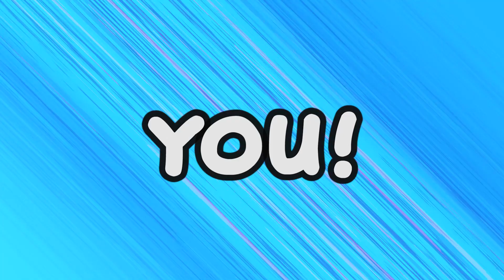Big & Small Thomas the Train with Tank Wheels vs Giant Chef Pigster Garten of BanBan | BeamNG.Drive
Today we have Thomas the Tank Engine transformed into big and small cars against the giant Chef Pigster statue from the popular game Garten of BanBan. Thomas the Train is the main character from animated series. Chef Pigster from the game Garten of BanBan where there are such characters as Jumbo Josh, BanBan, NabNab, Slow Seline, Banbaleena. Who will prove his strength? Enjoy watching!